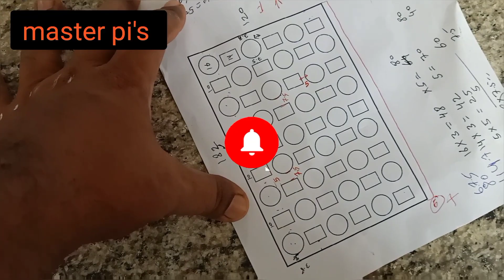فيديو جميل جدا عن تصميم الرغوة.grc फोम का डिजाइन बनाने का बहुत अच्छा वीडियो है।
lokishan